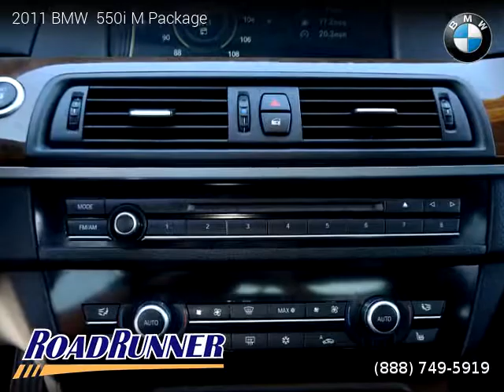2011 BMW 550i - Roadrunner Auto Group - Canoga Park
2011 BMW  550i

2 owners, Clean title, 3 Months / 3,000 Miles Powertrain, Automatic, Sedan, RWD: Rear Wheel Drive, 4 doors, 8 cylinders, Gasoline, MPG City 15 and 22 in Hwy.